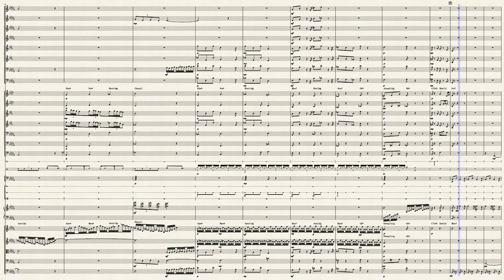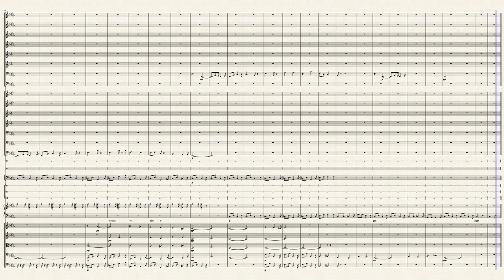Ox Cart Diamond Lane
A lane-change odyssey for orchestra, with apologies to Mussorgsky.